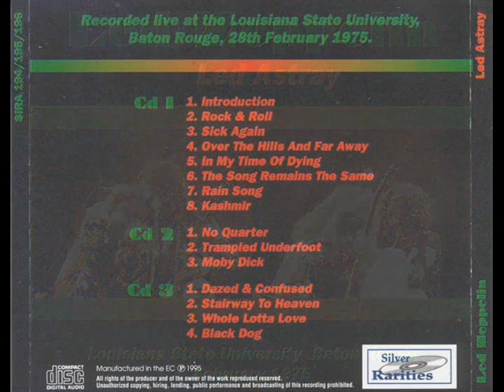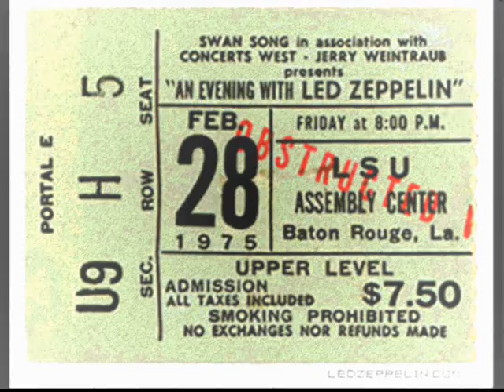Kashmir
February 28,
1975 Baton Rouge,
LA US LSU Assembly Center

Sick Again,
Rain Song,
No Quarter,
Trampled Underfoot,
Moby Dick,
Dazed and Confused (incl. Woodstock), Stairway to Heaven,
Whole Lotta Love,
Black Dog.

A great show from 1975! The recording captures clearly the performance and is really atmospheric, making this a pleasure to listen to. The show itself is wonderful ... Robert is in good voice (something that doesn't happen often in 1975), and the band is amazing. Start to finish this show is great ... even the long Moby Dick is enjoyable. (Bonham was introduced as "the man with a bicycle clip caught in his sock ... the greatest percussionist since Big Ben!") No Quarter is a wonderful jam with some excellent piano from Jonesy and Kashmir is epic. Dazed And Confused is long and great, and the drumming, in particular, is immense. This is also the date on which Physical Graffiti was finally been released in the United States and Plant commented that fact: "The egg has been laid ... or is it the guy who got laid?" Well here we go . Have you ever seen six long haired teenagers piled in a Datsun smoking a butt load of weed on the way to a Led Zeppelin show well that's how we got there.New Orleans is only about one and half hour drive from the east end to the Assembly center it took us Two but I tend to drive slow stoned.This little Car had a pioneer 8 track Player with with 4 nice Jenson speakers and Led Zeppelin 2 and Houses of the Holy rockin all the way there.No we did not have Graffitti yet.Once we heard Robert say it was out well I bought it a day or two later on LP .It is My all time Favorite Album ever recorded by anybody.We piled in My friend Billy had got our Tickets his dad owned a music store and had some connection's. I had just got back from a trip to New York and had started a offshore job as a Painter .Yes it sucked but paid well.I was saving for a vacation my Cousin Woody was going to England in May and I wanted to go .Dad said He would pay half so I was going against My nature and saving.Dad paid more than half by the way. Well Robert appeared quite chipper He joked quite a bit and seemed to be enjoying Himself.John paul as always was steady and great everything He played and Awesome on No Quarter .I could watch Him play all Day if I was not such a massive Jimmy Page fan. Moby Dick kick's butt tonight.This show is far better than the Garden show from 3 weeks earlier which I had at the time thought was good. I can only assume it is because its a home venue and I had just got back to My friends and Family and the Band had some good Cajun Cookin and felt really good.On this night life was about as good as it gets what I did not know was i was just a couple of months from the best gift I have and Would ever recieve.Remmeber I was saving for a Vacation to England I don't know where to begin. Led Zeppelin had always played in New Orleans when they came to the area, so having them come to Baton Rouge instead was a big event, to say the least. People had come from all around and camped out for days in a rare snowfall in the hope of getting tickets. I can't remember if the concert sold out in a matter of hours or a matter of days, but it broke Elvis Presley's record for this venue, and I would guess that Led Zeppelin still holds the record here. Luckily, my aunt worked at LSU and I was able to get "festival style seating" on the floor before tickets even went on sale to the general public. Since Zeppelin also played here two years later, during the Presence tour, it is hard to remember anything particular about either show, except that at the beginning of each we were packed like sardines up against the barricade, and the security guys were pulling people over who were apparently being crushed. It would calm down after "Rock and Roll", but there would inevitably be another rush for the stage for songs like "The Song Remains The Same" or "Whole Lotta Love". The thing I remember the most about both shows is being totally awestruck. For this particular show, I had not yet completely absorbed all the songs on Physical Graffiti, but I was keenly aware that previous Led Zeppelin albums that had disappointed me to some extent were just different than the mostly blues-based stuff on the first two albums. Physical Graffiti later became my favorite Led Zeppelin album, although it is hard for me to say which was their best. My only "regret" is that Led Zeppelin did not videotape every show they did for posterity. I guess that would have been too cost-prohibitive, even for them, or maybe they didn't think people would care several decades later. My memories are fading now, but it goes without saying that "an evening with Led Zeppelin" was an evening well-spent. Barry Watts